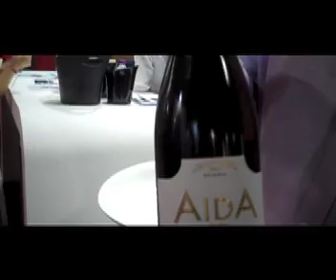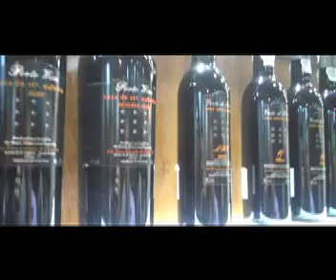Top Ten Espumantes Importados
O Espumante português que levou o Top Ten da Expovinis 2013.